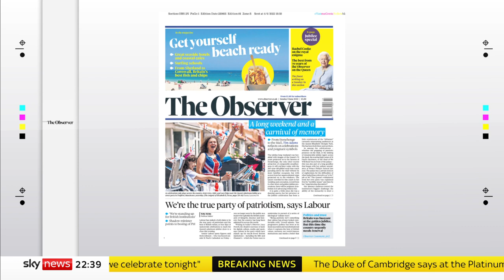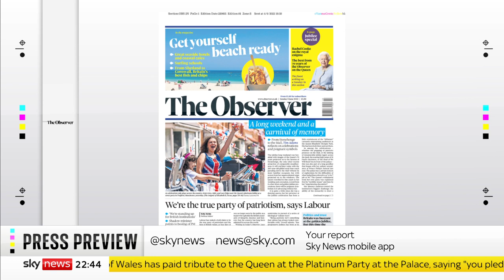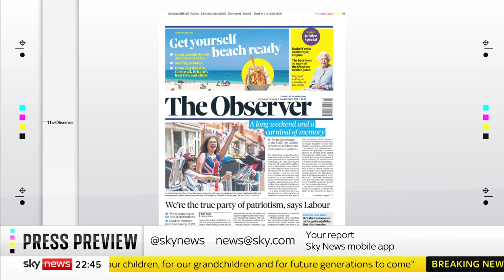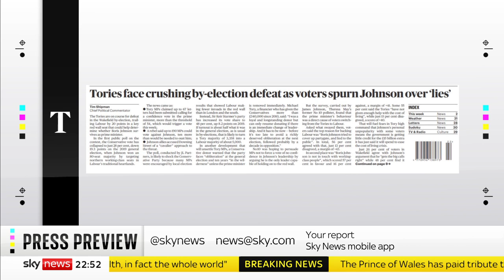The Press Preview - Sunday's headlines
A look at the stories making the Sunday newspapers with journalist and author Rachel Shabi and the Telegraph's leader writer Tim Stanley.